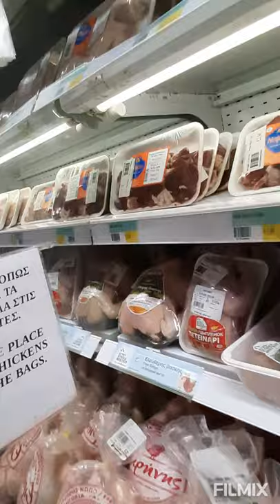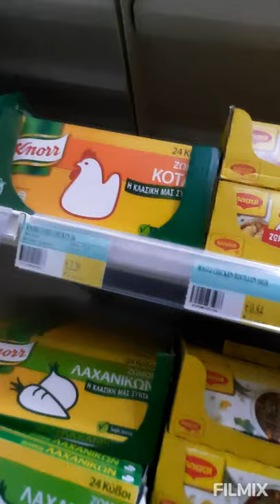Going to the city...mag kulekta ako WV..Dali na guyz samahan nyo ako